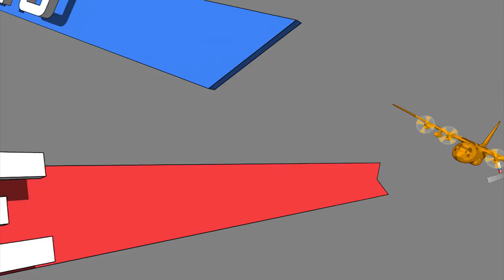AMS Ribbon Cutting Ceremony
Normally, ribbon cutting ceremonies are for grand openings of buildings, but in Yokota, it's for a new baggage handling process.  Airman First Class Justin Stokes has more.